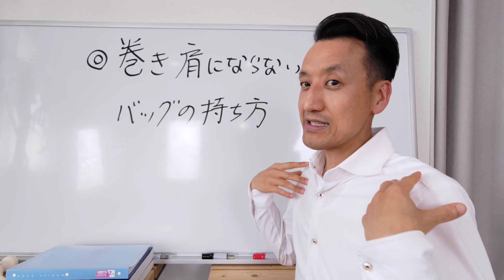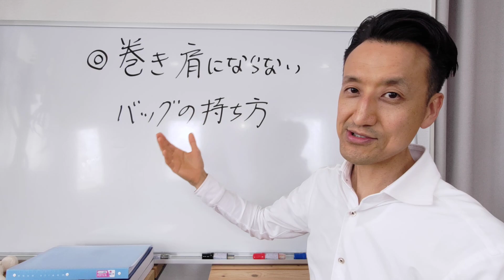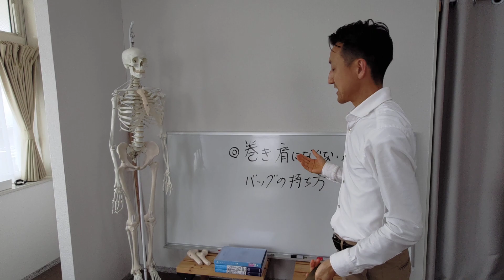巻き肩にならないバッグの持ち方 第1回（全2回）｜三重県桑名市の整体にこにこスタイル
本日のテーマは「巻き肩にならないバッグの持ち方　第1回（全2回）」

6ヶ月以上の慢性的なひざ痛、腰痛を根本的に改善するための未公開動画を限定公開中です。

このチャンネルについて